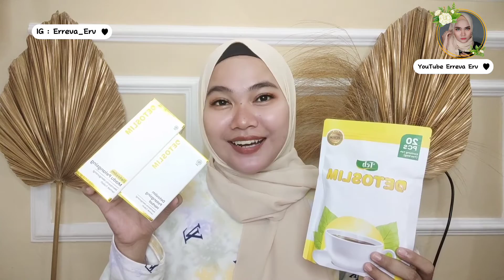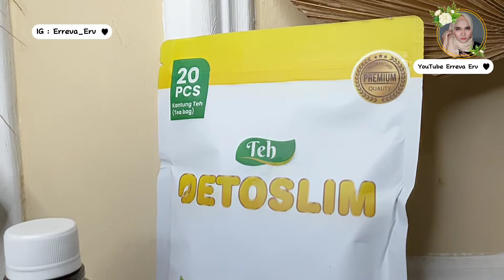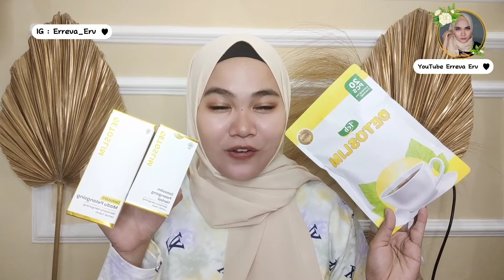Ini Tips Diet Dengan Mudah Dan Nggak Ribet | REVIEW FULL DETOSLIM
Assalamualaikum

Hi semuanya, Selamat datang kembali di YouTube channel aku, di video kali ini aku mau sharing tentang salah satu cara untuk menurunkan berat badan, terutama buat kalian yang  Punya bb berlebih dan Sering alami bb yang stuck di
angka itu itu aja cobain detoslim sekarang juga. Detoslim sudah teruji
klinis bisa bantu menurunkan bb berlebih.

Yuk simak video nya sampai selesai

Buat kalian yang mau cobain
bisa cek link dibawah ini ya

ypeId=1

openi